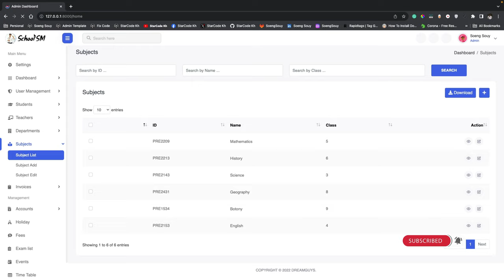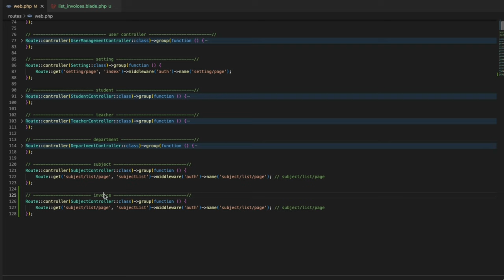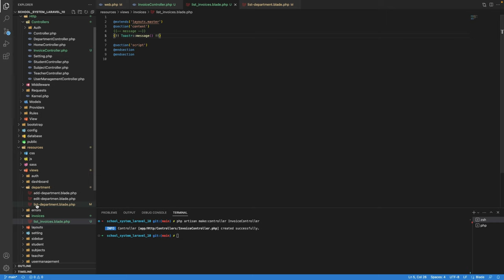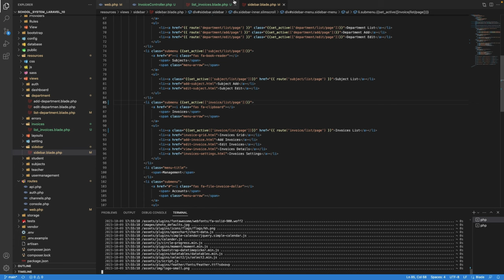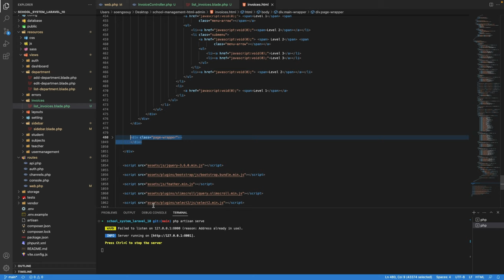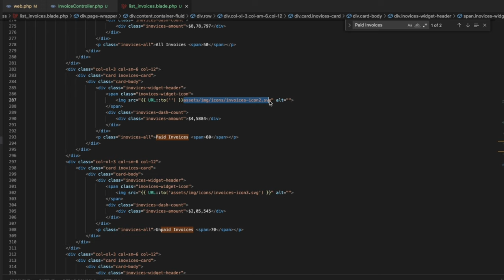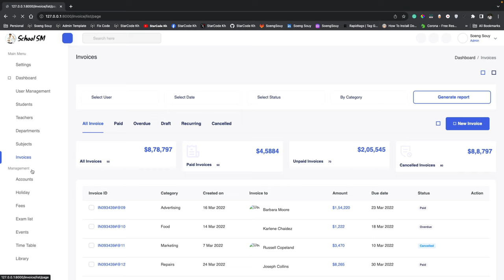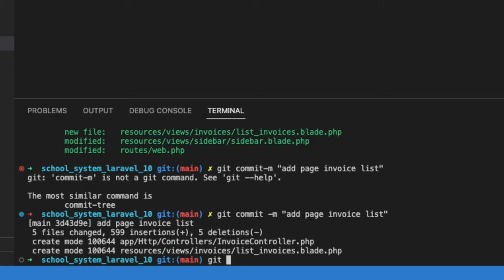Add page invoice list all Laravel 10 | School System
▸｜00:00:00｜Intro my cover video
▸｜00:00:10｜run project
▸｜00:00:20｜Add page invoice list all
▸｜00:00:34｜Create invoice folder and blade view
▸｜00:00:55｜Create new route
▸｜00:01:10｜Create new controller
▸｜00:01:55｜Add function
▸｜00:02:36｜Add content page
▸｜00:02:48｜Add route link in the sidebar menu
▸｜00:03:58｜HTML template dashboard
▸｜00:04:18｜Customize content page
▸｜00:04:44｜Show icon svg
▸｜00:06:27｜git add.,git commit,git push
Follow Soeng Souy on:
Enjoying the content?